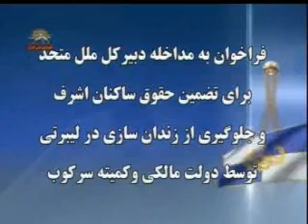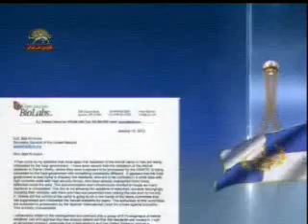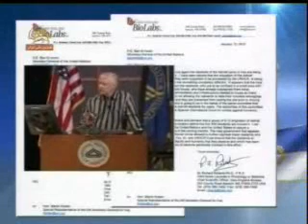نامه پروفسورريچاردرابرتس برنده نوبل پزشكي درمورداشرف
پروفسورريچاردرابرتس برنده نوبل پزشكي 1993 ورئيس لابراتوار تحقيقاتي نيوانگلند بيولب در آمريكا ,فراخوان به مداخله دبيركل ملل محد براي تضمين حقوق ساكنان اشرف وجلوگيري از زندان سازي در ليبرتي توسط دولت مالكي وكميته سركوب داده است كه ميبنيد.
سيماي آزادي30دي1390